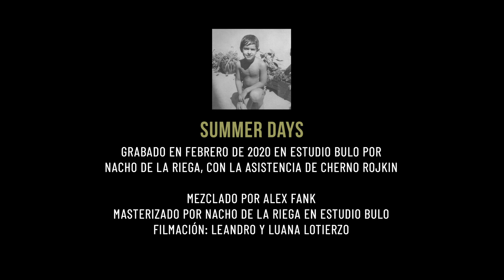2022. Shadows & Rain, disco 2, tema 5 - Summer days - Marcelo Sasso & Pilar Icazuriaga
Esta canción es el resultado de un proceso que le sucede seguido al compositor de la misma.
a) Al compositor le gustaría haber hecho cierta canción que ya está hecha
b) El compositor verifica por enésima vez que no se puede hacer lo ya hecho
c) El compositor inventa una canción que se aproxime aunque sea de lejos a la canción gustada
d) En general lo logra: se aproxima, bien de lejos
En este caso el nombre de la canción amada es “In my life”, el del que ya la super-hizo es “Lennon”, el del que hizo lo que pudo es “Sasso”, y “Summer days” es el nombre de la canción que se aproxima bien pero bien de lejos a su modelo platónico compartiendo con él la temática de la evocación de lo perdido para siempre: la infancia, el pasado, el tiempo.

Summer days and summer nights,
hollidays and lonelyness.
Summer trees under summer lights,
when you said: “I’m sorry,
I’ll be back, I promise you
But I feel some things
turning the world blury to me".

Those summer days. Those summer days.

hollidays and lonelyness.
Take your time, don’t worry, uh
Leave this stone on me,
A dead man is something to be".

Summer days and summer nights,  hollidays and loneliness,
Those summer days. when you said: “I’m sorry